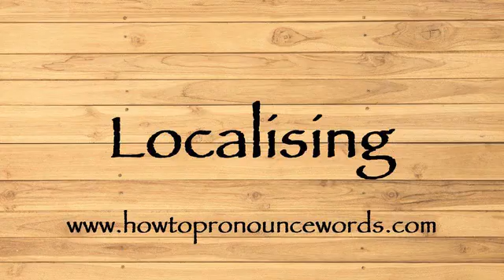How To Pronounce Localising ? How To say Localising New Video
To learn about "how to pronounce Localising in american english" topic , please

Our video is all about "how to say Localising in english" subject   but we   try to cover the   subjects:

-how to pronounce Localising in english

-how to pronounce Localising in british english

-how to pronounce Localising correctly

Take a deep breath and see the following video about how to pronounce Localising in english

how to pronounce Localising in american english is a WARM subject and I did my best to produce a YouTube video around this subject

That brings me to the end of the video, however if you desire more complimentary "how to pronounce Localising " pointers, visit our